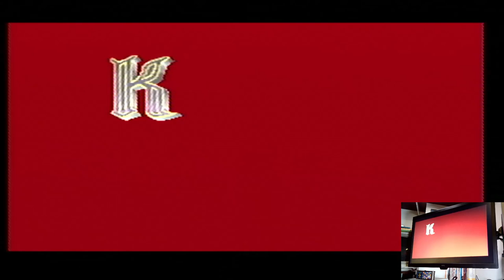The King of Dragons Easy Super Nintendo / Super Famicom (SNES) | Original hardware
The King of Dragons
Easy